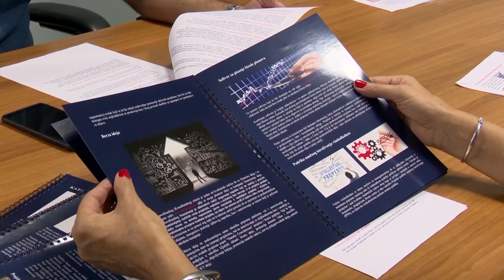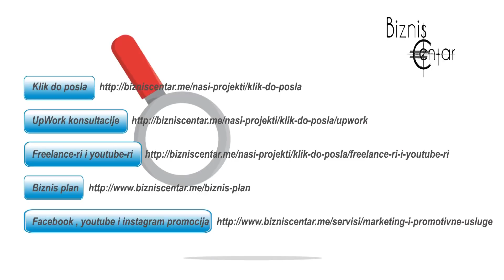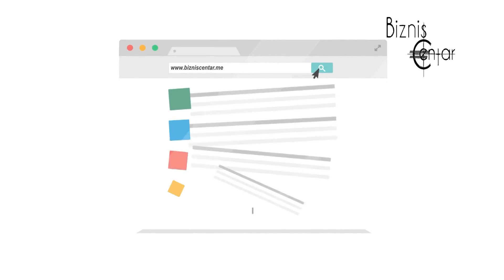USPJEŠNA REALIZACIJA PROJEKTA NVO "BIZNIS CENTAR"